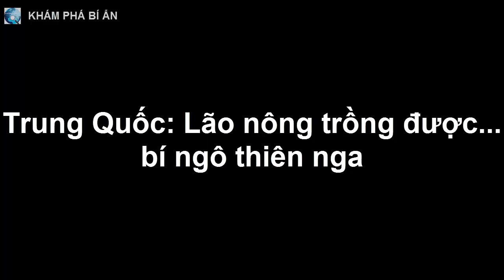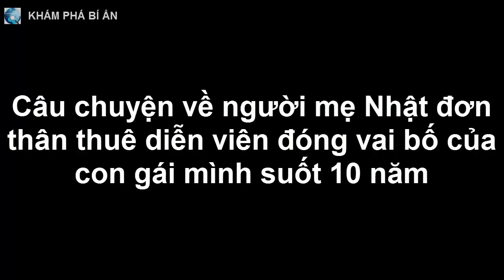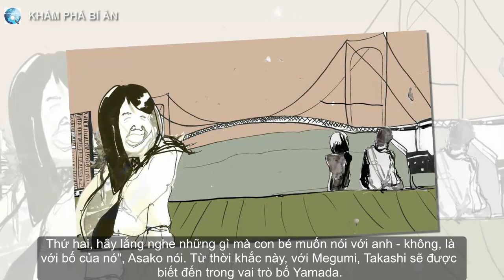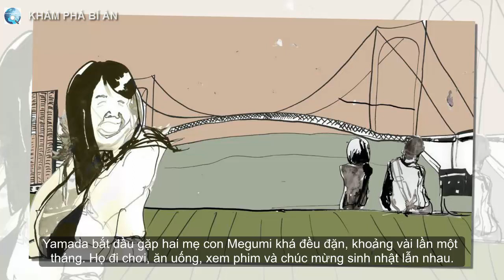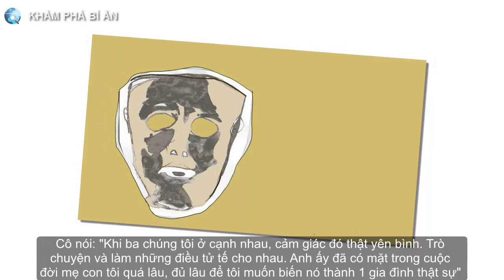Chuyện lạ: Lão nông trồng được... bí ngô thiên nga